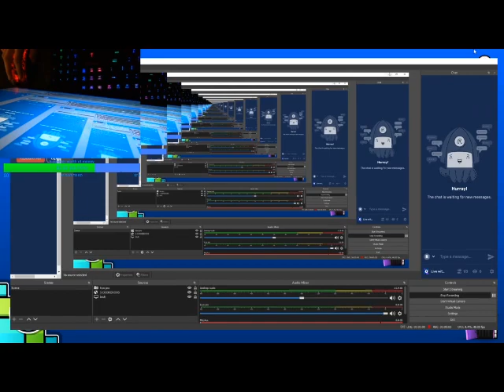Spaceuk exposed videos be like: